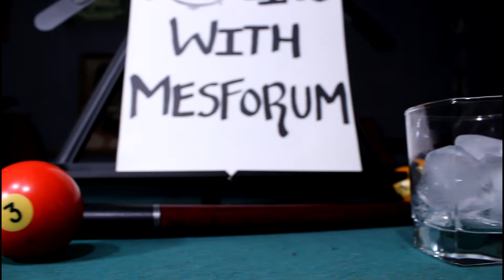Drawing Pink Guy (Filthy Frank/Joji) - Doodling with Mesforum - Episode 29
Welcome back to the greatest doodling channel on Youtube! Today on Episode 29, we draw the man,  the myth, the legend, Pink guy. Also known as Filthy Frank, George Miller, or Joji.